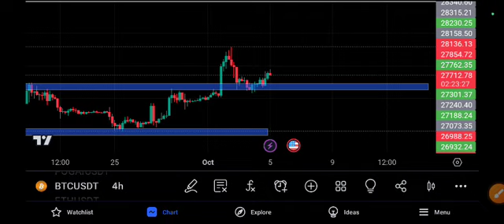BTC Bullish or bearish bitcoin price prediction